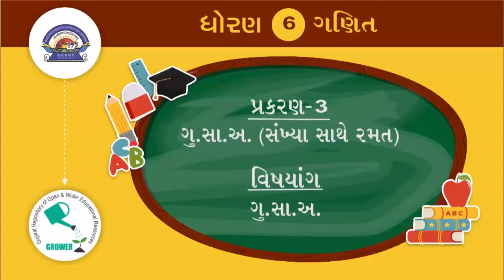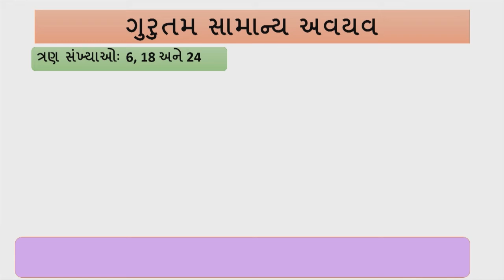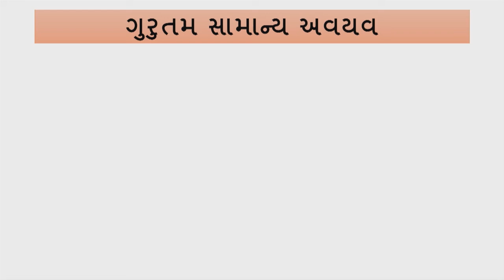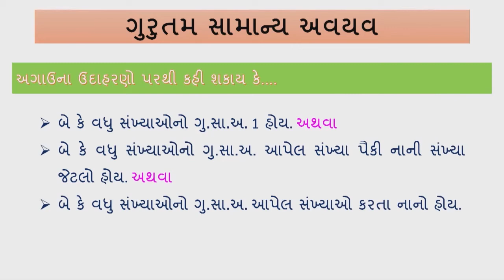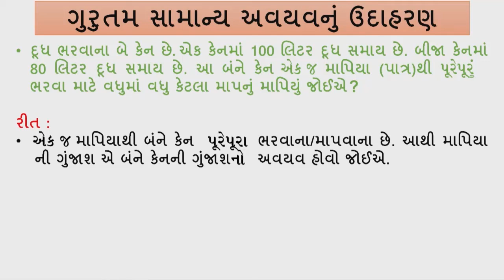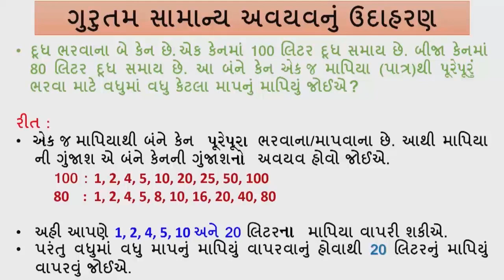Std 6 maths "ગણિત" chapter - 3 "સંખ્યા સાથે રમત " (Part 9) Sankhya Sathe Ramat gujarati ganit